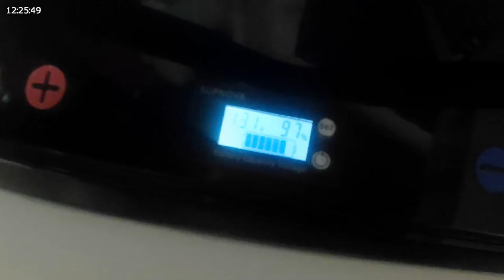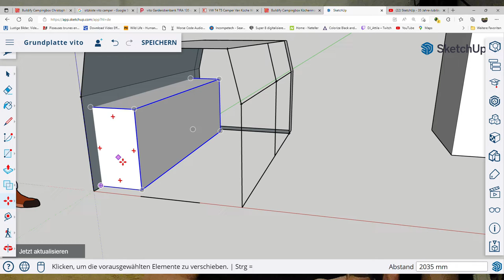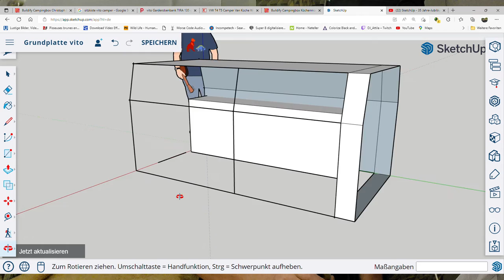mein Camperausbau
Es handelt sich hier nicht um bezahlte Werbung, ich bekomme keine
Bezahlung oder Vorteile von den genannten Firmen.

Mein Minicamperausbau

Rene´ Krehers Website hier erzählt er etwas über sich und seine Projekte, vom Fahrradwohnwagen über den Minicamper bis zum Tinyhaus:

Hier hat er eine Reihe über seinen Camper erzählt, das erste Video davon findet ihr hier:

KoerniDD 2022